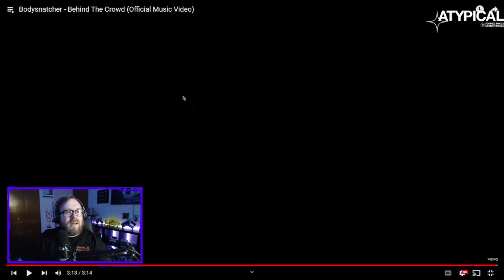REACTION TO BODYSNATCHER BEHIND THE CROWD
Hello and welcome to the Vape Clouds & Breakdowns channel!
Checking out Bodysnatcher's newest song/video off their new album that was just released!